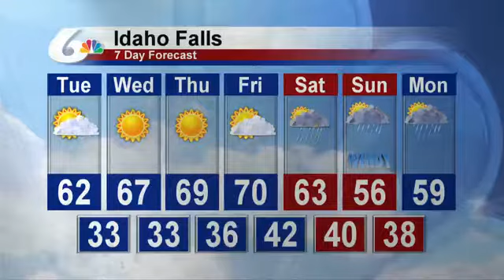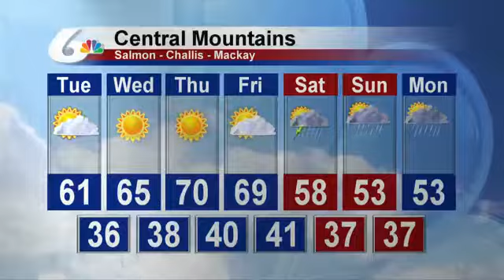Doug Iverson's 5:00 PM Forecast for September 25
More sunshine and warmer temperatures are on the way.